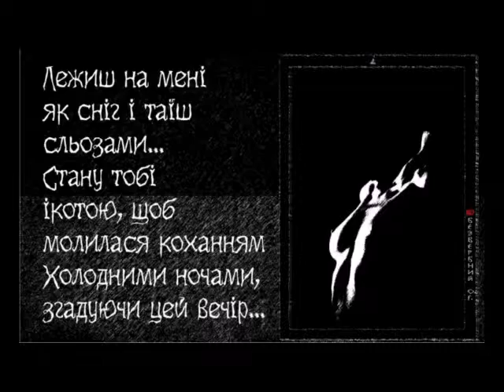ЛЕЖИШ ЯК СНІГ, Alex Bezverbny, из книги «Блики Ангела».